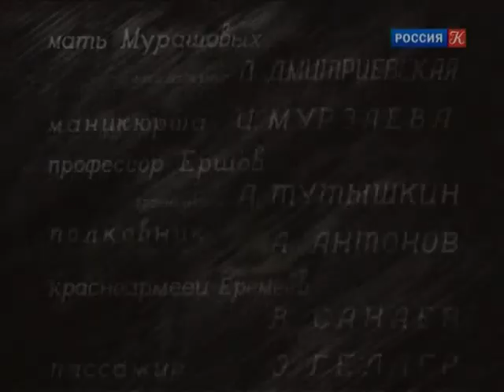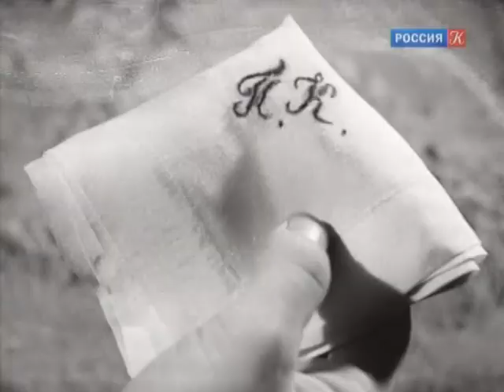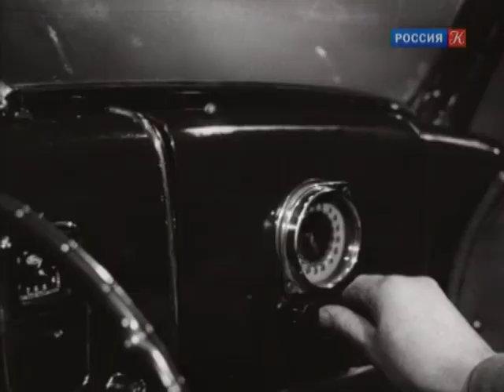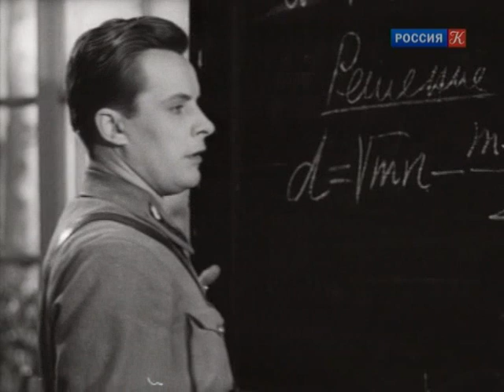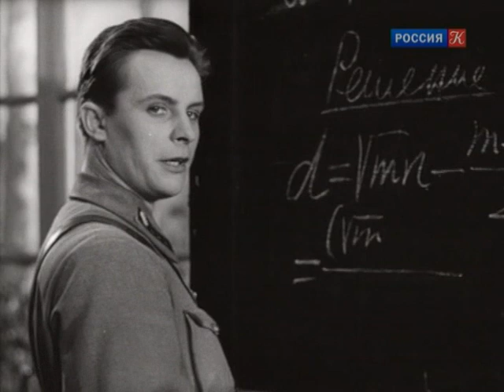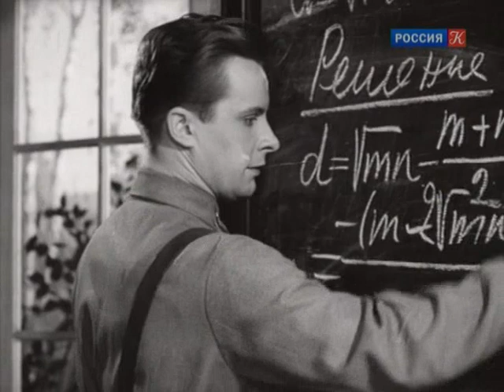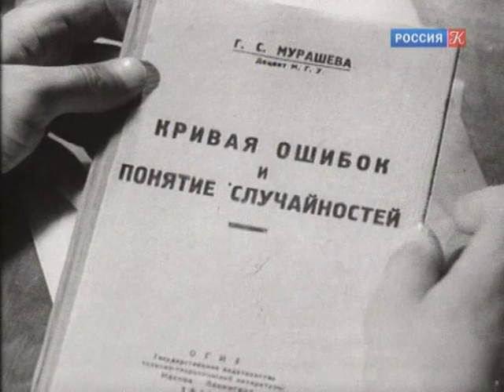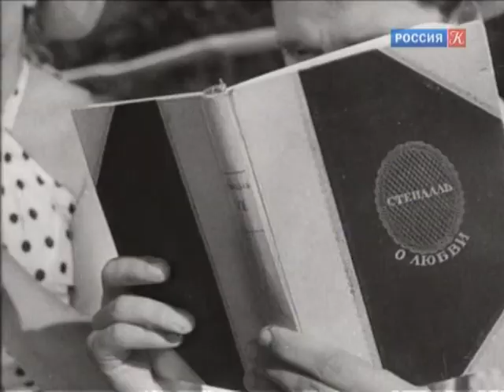"Сердца четырех" (1941). Художественный фильм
Лирическая комедия о любовных приключениях двух очаровательных сестер, бравого военного и неловкого молодого ученого.

Режисcер: Константин Юдин
Сценарий: Анатолий Гранберг, Алексей Файко
Операторы: Николай Власов, Борис Арецкий
Композитор: Юрий Милютин
В ролях: Валентина Серова, Людмила Целиковская, Евгений Самойлов, Павел Шпрингфельд, Андрей Тутышкин, Ирина Мурзаева, Александр Антонов, Всеволод Санаев, Эммануил Геллер, Татьяна Барышева